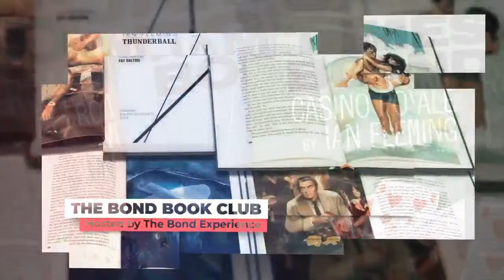The Man with the Golden Gun | Bond Book Club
Join us as we discuss Ian Fleming's novel The Man with the Golden Gun as a part of flemingreadingchallenge​ ! Grab a drink and a comfortable chair as we chat, in Book Club style, about our opinions on the plot, prose, and influence this book has on the franchise and on all of us. Joe Darlington, Roland Hulme, and Calvin Dyson join me in the adventure and excitement!